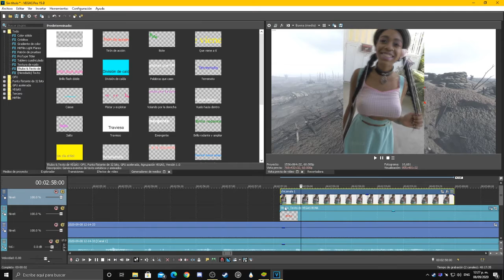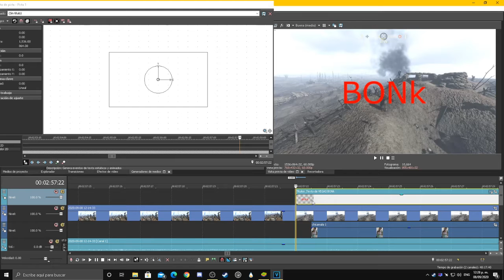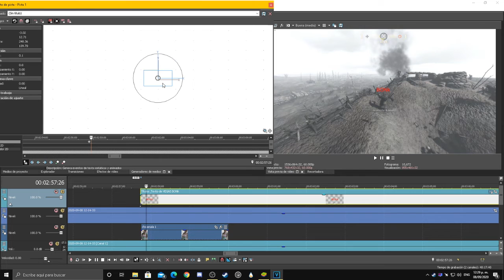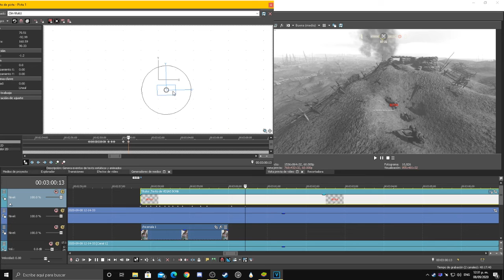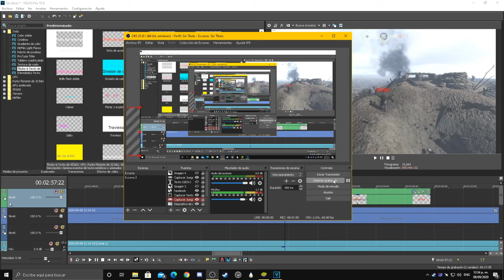COMO HACER QUE LAS IMAGENES SE MUEVAN EN UN VIDEO - SONY VERG4S 15